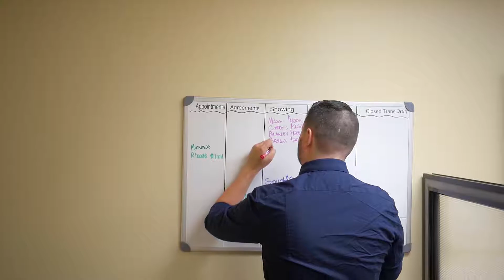Real Estate Real Impact